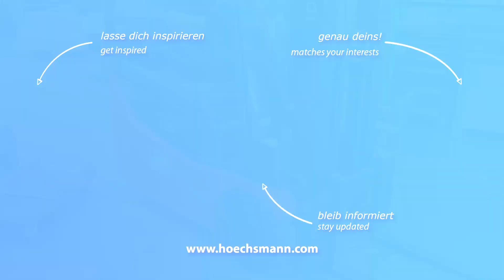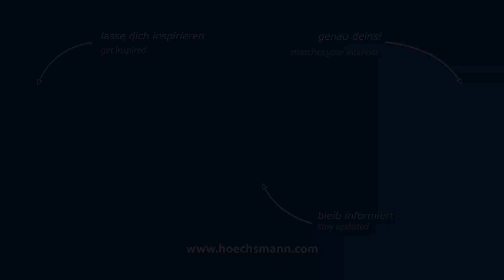TOYOTA TRAIGO 24 -15 7FBEST15 + Ladegerät (Höchsmann Klipphausen)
TOYOTA Gabelstapler TRAIGO 24 -15 7FBEST15 + Ladegerät